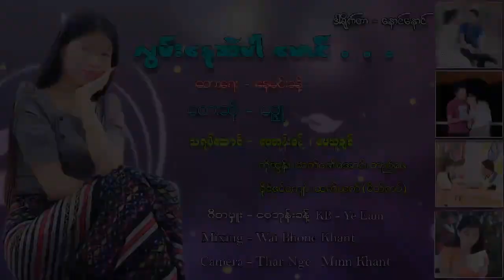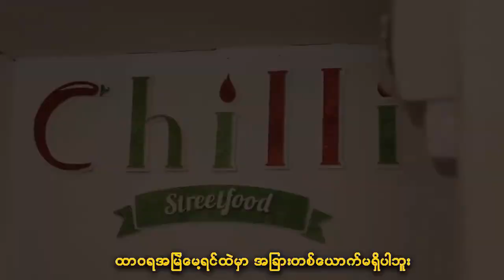လမြ္းေနဆဲပါ ေမာင္ ေတးဆုိ မဥၨဴ